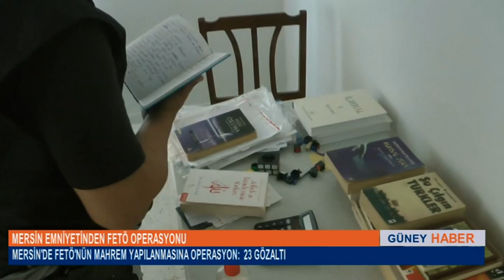MERSİN'DE FETÖ'NÜN MAHREM YAPILANMASINA OPERASYON 23 GÖZALTI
Mersin’de Fetullahçı Terör Örgütü'nün (FETÖ) mahrem yapılanmasına yönelik gerçekleştirilen operasyonda, 23 şüpheli gözaltına alındı.